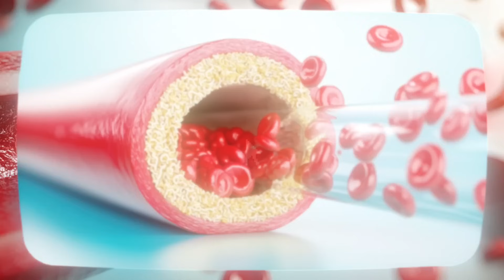Nikada nećete imati dobiti KRVNI UGRUŠAK ako pijete ovu TABLETU svaki dan!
U današnjoj epizodi Mario Labudović govori o alfa lipoičnoj kiselini, snažnom antioksidansu koji pomaže u prevenciji bolesti srca, visokog krvnog tlaka, dijabetesa i neuroloških poremećaja. Saznajte kako ALA djeluje, gdje ju pronaći u hrani i koje su preporučene doze za optimalno zdravlje!

📌 Vremenske oznake:
🔹 00:08 – Uvod
🔹 00:16 – Alfa lipoična kiselina: prirodni lijek za zdravlje srca
🔹 00:46 – Što je alfa lipoična kiselina (ALA)?
🔹 01:00 – Prirodni izvori ALA i dodaci prehrani
🔹 01:30 – Smanjenje slobodnih radikala i starenja organizma
🔹 02:00 – ALA kao moćan antioksidans
🔹 03:00 – Povezanost ALA i metaboličkih funkcija
🔹 04:00 – Utjecaj ALA na mozak i živčani sustav
🔹 05:00 – Prevencija dijabetesa i metaboličkog sindroma
🔹 06:00 – Alfa lipoična kiselina i zdravlje očiju
🔹 06:30 – ALA i zaštita kože
🔹 07:00 – Najbolji izvori hrane i preporučene doze
🔹 08:00 – Zaključak

📍 Adresa ordinacije:
Oreškovićeva 1, 10000, Zagreb, Hrvatska

🔔 Pretplatite se na kanal MariLab i pratite najnovije savjete o zdravlju!